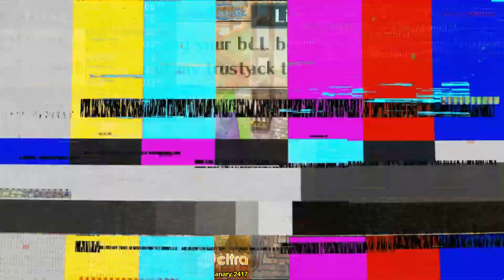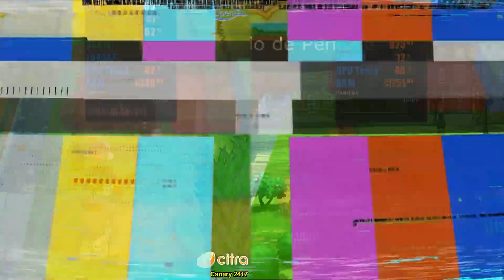CITRA | Vulkan BRUTAL performance gain | OpenGL vs Vulkan - Test in 10 Games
In this video we will have an updated comparison of Citra's performance gain when using the Vulkan API, in the past when I made this video the gains were practically non-existent and there were many visual bugs that made some games unplayable, how is Vulkan in 2023? Check the Video.

To download click Artifacts and linux-mingw

Thanks to channel patreons / youtube members:
Rashidinho Q, Ray Tracer, Lao90

0:00 Video Overview
1:08 Dead or Alive Dimensions
1:25 Donkey Kong Country Returns 3D
1:50 Fire Emblem: Awakening
2:10 Kirby Planet Robobot
2:35 Metroid Samus Returns
2:55 Mario Kart 7
3:15 New Super Mario Bros. 2
3:35 Pokémon X/Y
4:15 Super Mario 3d Land
4:35 Super Smash Bros
4:55 FPS Unlocked

💻 Specs 💻
💻 GPU - Nvidia GTX 970 SC 4GB GDDR5
💻 RAM - (8x2) Crucial Ballistix Sport LT - 2666MHz, DDR4